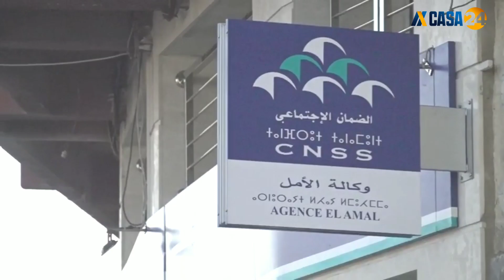الصندوق الوطني للضمان الاجتماعي يفتتح وكالة جديدة بحي الأمل بعمالة الفداء مرس السلطان